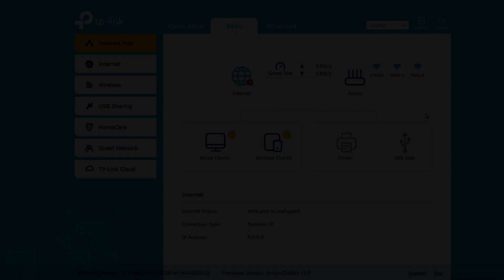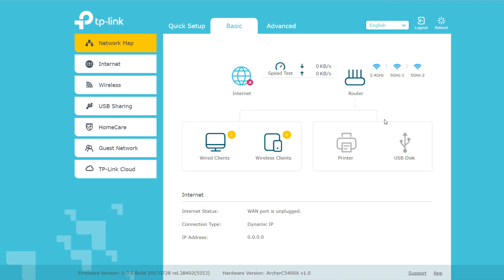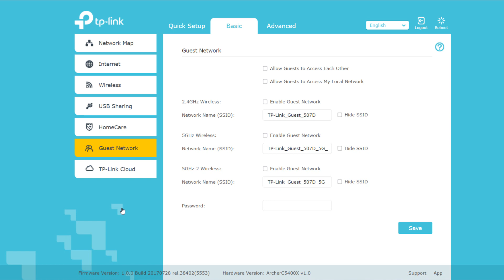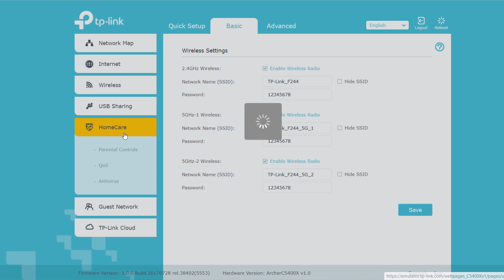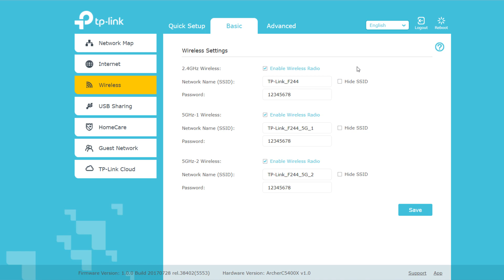افضل راوتر لمحترفي الالعاب من TP-LINK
الوكيل الرسمي في العراق شركة Business Land
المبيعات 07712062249